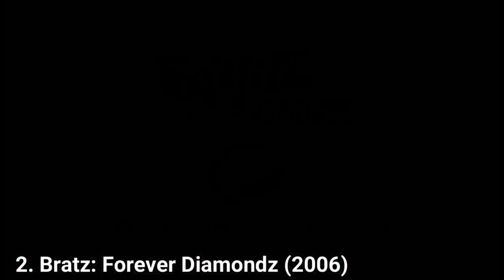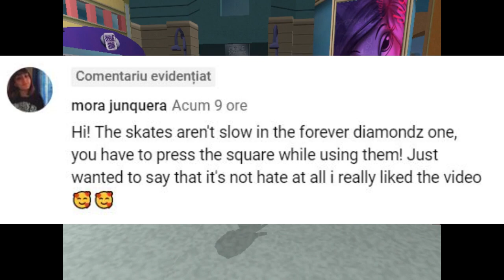All Bratz Games for PS2 Review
Here is a list of all Bratz Games for the SONY Playstation 2:
1. Bratz: Rock Angelz (2005)
2. Bratz Forever Diamondz (2006)
3. Bratz: The Movie (2007)
4. Bratz Girlz Really Rock (2008)